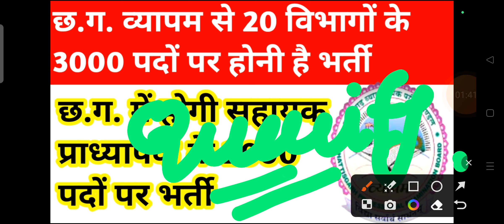छ.ग. व्यापम में 20 विभागों के 3000 पदों पर होनी है भर्तीयां 2023 || cg new vacancy 2023 || cg jobs